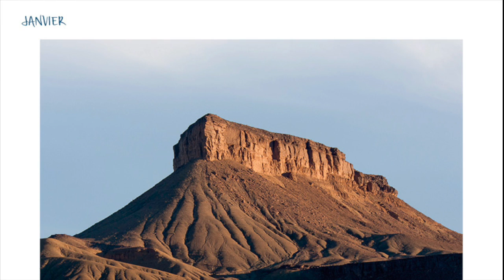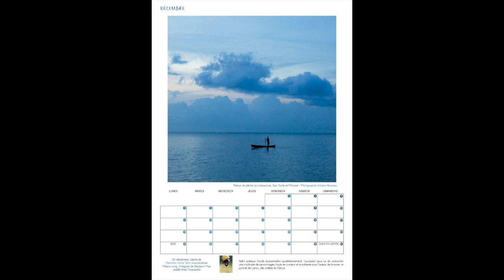Calendrier 2017 Raconte-moi l'Afrique